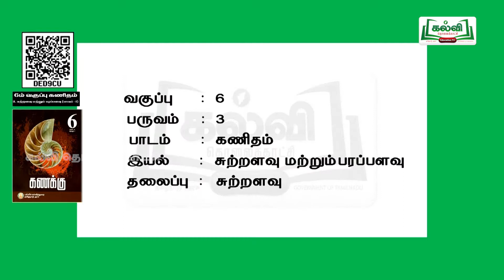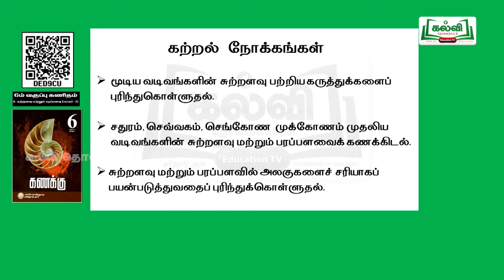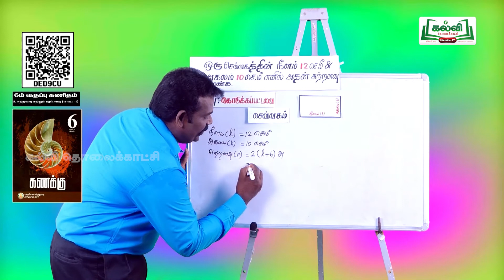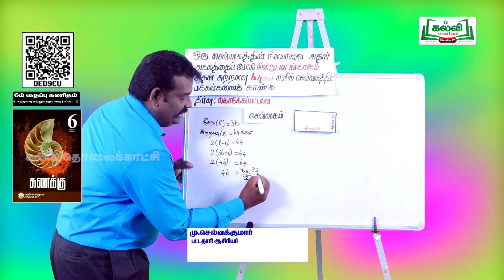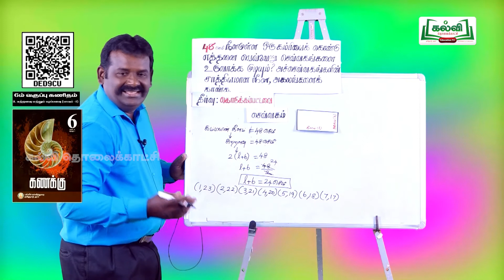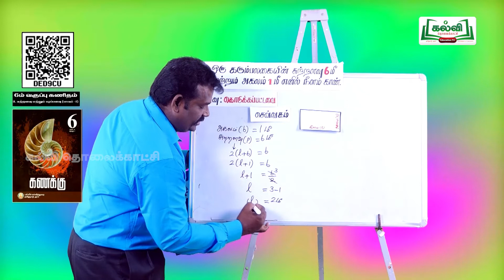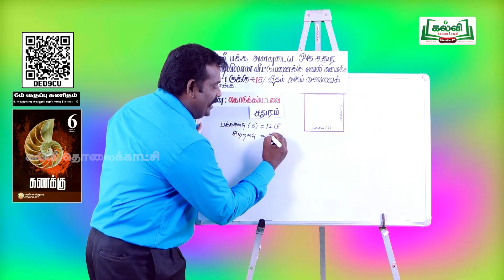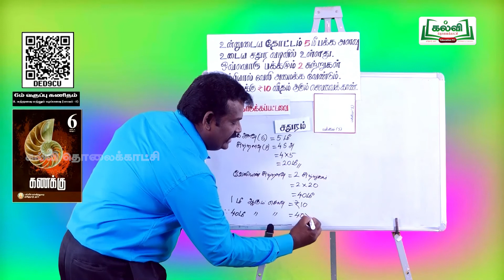Class6|வகுப்பு6|கணக்கு | சுற்றளவு மற்றும் பரப்பளவு | அலகு 8|பகுதி4|Term3 |TM |KalviTv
இப்பாடத்தொகுப்பில் ஆசிரியர் சுற்றளவு மற்றும் பரப்பளவு தலைப்பில்  அமைந்த , கணக்கு பாடப்பகுதியை  அழகாக கற்று தருகிறார். Pg no.  43